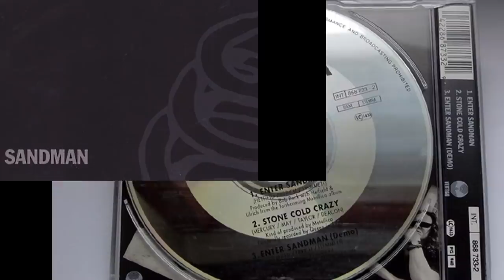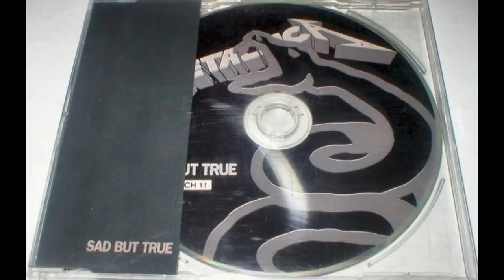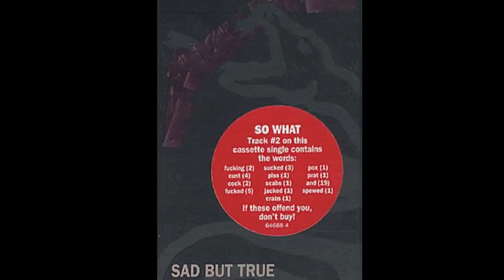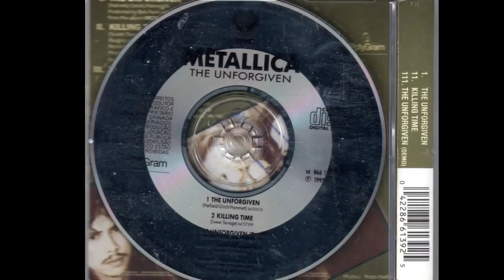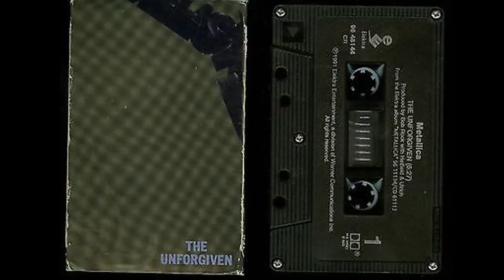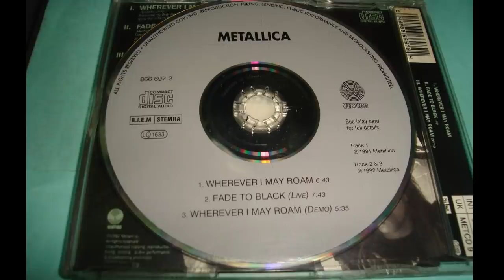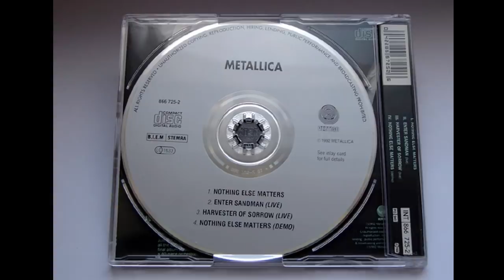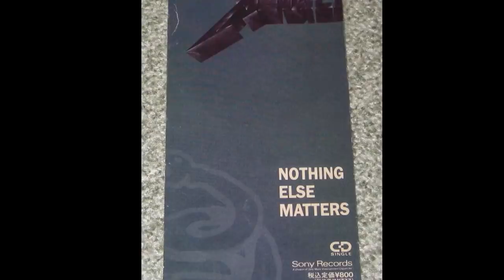Metallica - The Black Album Demos (1990)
The demos recorded for Metallica’s self-titled fifth album were recorded by James and Lars on August 13, 1990 in Lars’ home studio “The Dungeon”. Four of the songs from this particular session were later released as B-Sides on various album singles.
Two other songs, “The Unforgiven” and “Holier Than Thou”, were recorded as demos during studio recording sessions.

Tracklist:

00:00 - Enter Sandman (B-side of Enter Sandman single)
05:04 - Sad but True (B-side of Sad but True single)
09:58 - Holier Than Thou (B-side of Enter Sandman single)
13:41 - The Unforgiven (B-side of The Unforgiven single)
19:45 - Wherever I May Roam (B-side of Wherever I May Roam single)
25:21 - Nothing Else Matters (B-side of Nothing Else Matters single)

\\m//